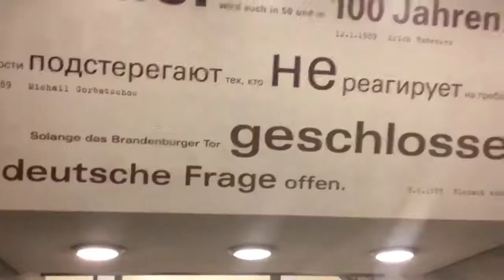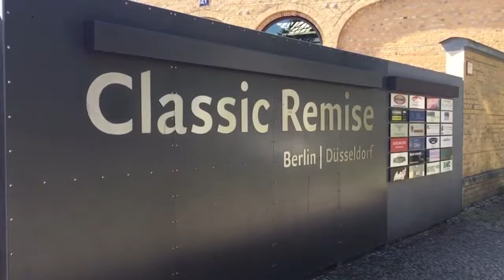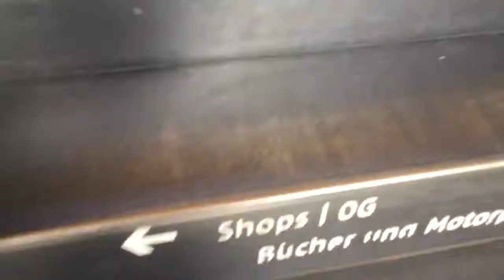Berlin 4: Embassy, Brandenburg and Classic Remise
It was a crazy day 14/06/17, finally got to go to the one place that I've obsessed going to since this trip was planned.